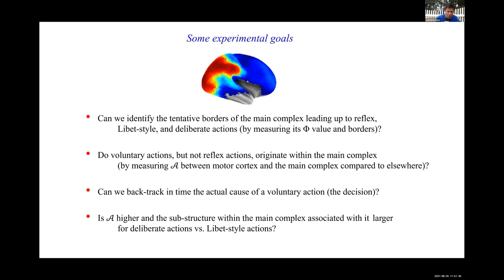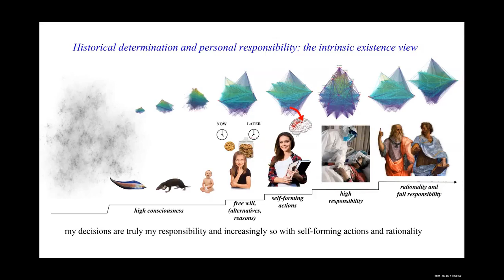Giulio Tononi Integrated Information Theory and Its Implications for Free Will 8 of 8